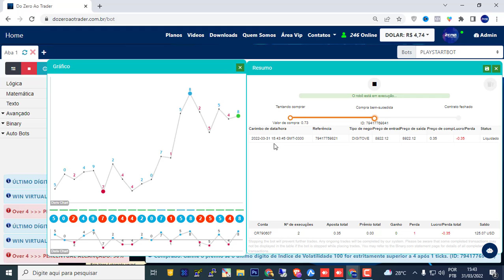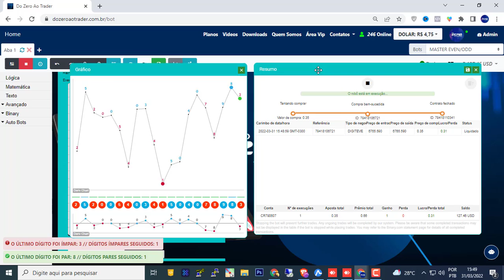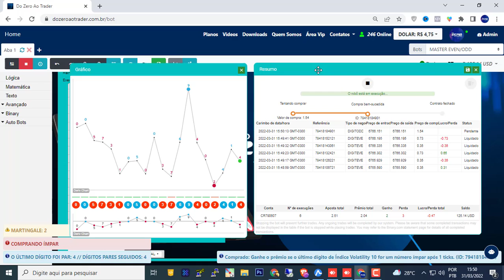RODIZIO DE BOTS FREE - PLAYSTARBOT | MASTER EVEN/ODD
👉 Link para mais informações na BIO.
✅ Siga @dozeroaotraderoficial